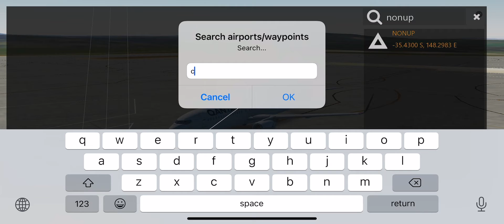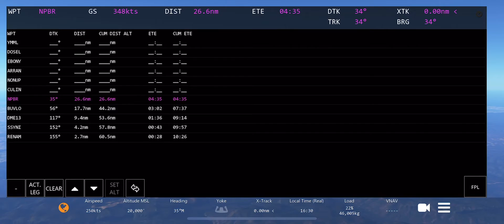Infinite flight Solo: Melbourne (YMML) - Sydney (YSSY) QANTAS 737-800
And comment what plane and mode I should do next